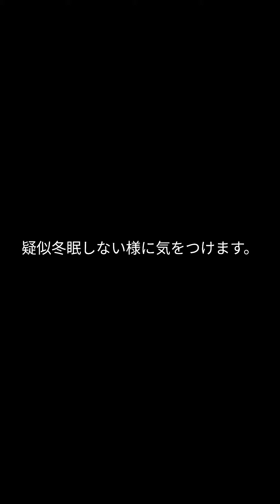【疑似冬眠】ハムスター【復活】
疑似冬眠しました。
復活までの様子になります。